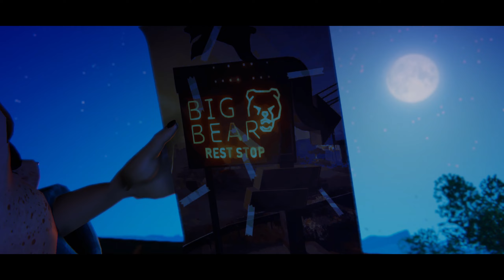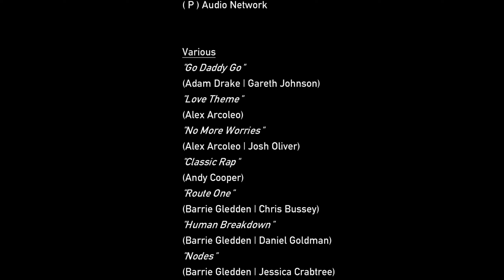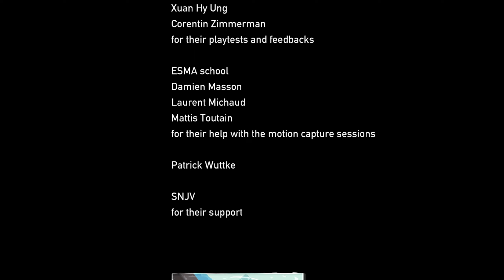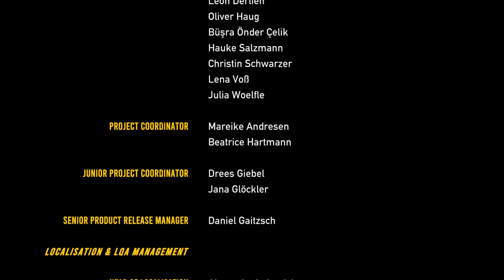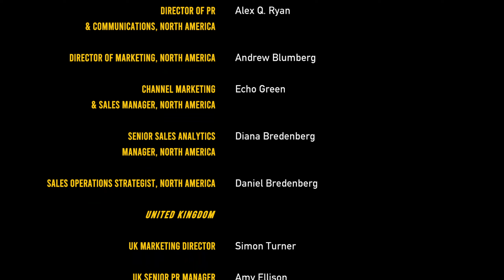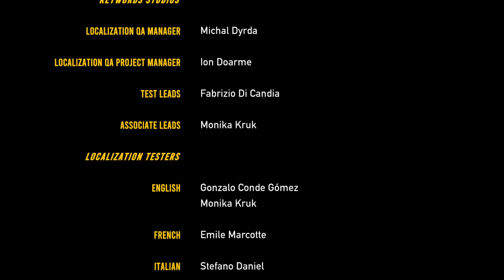Road 96: Mile 0 🛼 Folge 08 Freund oder Feind? [Ende]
★Let`s Play  Raod 96: Mile 0 ★

Sommer 1996. Heute ist es soweit!

Du machst dich auf den Weg. Abenteuer. Freiheit. Fliehe. Entkomme. Entkomme dem Regime. Versuche, zu überleben.

Auf dieser riskanten Reise zur Grenze wirst du unglaublichen Charakteren begegnen und in einem sich fortlaufend weiterentwickelnden Abenteuer ihre miteinander verflochtenen Geschichten und Geheimnisse entdecken.
Jede Meile, die du zurücklegst, bietet dir neue Möglichkeiten. Deine Entscheidungen werden dein Abenteuer und die Menschen, denen du begegnest, verändern – vielleicht sogar die Welt.

Es gibt Tausende von Straßen, die durch das autoritäre Land Petria führen.
Welche wirst du wählen?

Road 96 ist ein verrückter, wunderbarer Roadtrip.
Entdecke aufregende Orte und ungewöhnliche Menschen auf deiner ganz persönlichen Reise in die Freiheit.

Ein sich ständig weiterentwickelndes Abenteuer, das von Tarantino, den Coen-Brüdern und Bong Joon-ho inspiriert wurde. Entwickelt von den preisgekrönten Machern von „Valiant Hearts“ und „Memories Retold“. Im Rahmen der OMEN-Geschenkinitiative von HP Inc. bekannt gegeben.

Action-geladene Momente, Entdeckungen, nachdenkliche Melancholie, menschliche Begegnungen und verrückte Situationen. Vor dem Hintergrund von autoritärer Herrschaft und Unterdrückung.

Ein atemberaubender visueller Stil, ein Soundtrack voller Hits aus den 90er Jahren und Tausende von Routen durch das Spiel werden kombiniert, sodass jeder Spieler bei Road 96 seine eigene, einzigartige Geschichte kreieren kann.